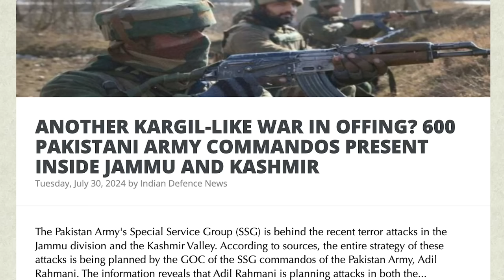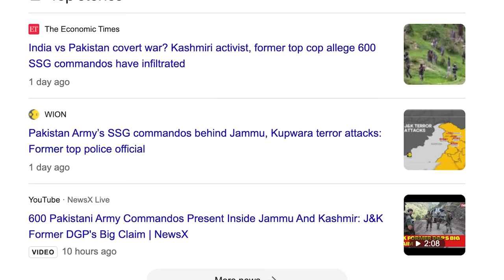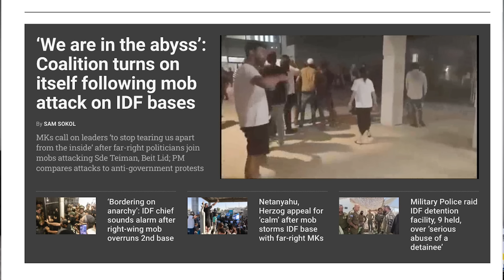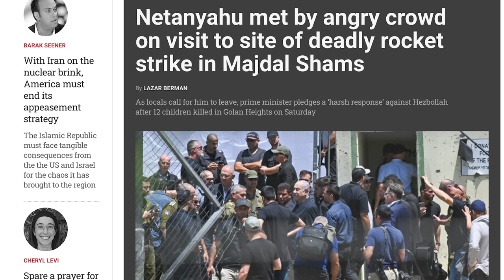600 பேருக்கும் மரண ஓலம் | SSG Commandos in Kashmir | Gaza-like Clean up in Kashmir | TAMIL | SKA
Shocking Secrets Revealed: The Next Major Conflict Unveiled!

Get ready for an explosive revelation! In this video, we uncover some of the most significant secrets yet to be disclosed. From Israel's bold plans to eradicate Hezbollah in a single day to the United States' preparations for a colossal confrontation with China, this is an update you cannot miss. Learn why the U.S. hasn't given Israel the green light for a massive offensive and how Iran's secret meetings with other terror groups could reshape the region.

Key Highlights:
- Israel's potential large-scale attack on Hezbollah
- U.S. and China's escalating tensions leading to possible war
- Iran's strategic alliances with terror groups
- The ongoing conflict between Israel and Hamas
- The mystery of why the U.S. is holding back Israel's full-scale assault

Breaking News:
In a stunning revelation, over 600 Pakistani Army Commandos have been discovered within India's Jammu and Kashmir region. These commandos, disguised as terrorists, have been orchestrating relentless attacks, resulting in casualties among Indian soldiers. The Indian army and intelligence agencies have unveiled this covert operation, shedding light on Pakistan's SSG commandos and their leader, Adil Rahmani.
Unveiling the Secrets:
For the past three months, the valley of Jammu and Kashmir has witnessed continuous terrorist activities. Recent attacks have led to significant casualties, with Indian forces uncovering that these incidents are driven by Pakistan's SSG commandos. Led by Adil Rahmani, these commandos have infiltrated India, planning a series of devastating attacks.

Exclusive Insights:
Discover how Pakistan's SSG commandos, under Adil Rahmani, have secretly entered India through Mumbai and Kashmir borders.
Understand the role of Pakistan's Border Action Team (BAT) in these covert operations.
The Bigger Picture:
With over 600 SSG commandos already airdropped into Indian territory, this secret war led by Adil Rahmani is a major cause for concern. However, despite the shocking infiltration, India's military and intelligence are determined to tackle this threat head-on. Just as Israel's Gaza operations have proven effective, India is preparing for a similar response to dismantle the terrorist networks in Jammu and Kashmir.

Stay Informed:
Leave your thoughts and questions in the comments below – we value your input and will address them in our next video.

Hezbollah's Deadly Strike and Israel's Impending Response: A Deep Dive